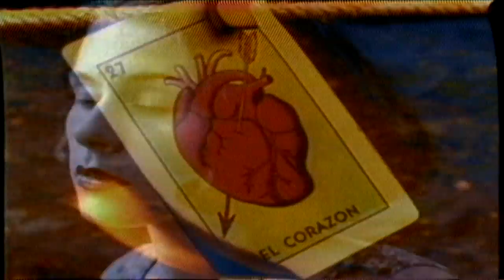Hank Williams Sr. - Cold, Cold Heart ‌‌ - Bohemia Afterdark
NEW Channel! We will be unlocking more of the music vault!
See Music Videos that you CAN'T See on You Tube ! +Live Chat and Embed video codes.

Hank Williams (September 17, 1923  January 1, 1953) was an American singer and songwriter and musician who has become an icon of country music and one of the most influential songwriters of the 20th century. A leading pioneer of the honky tonk style, he had numerous hit records, and his charismatic performances and succinct compositions increased his fame. His songbook is one of the backbones of country music, and several of his songs are pop standards as well. He has been covered in a range of pop, gospel, blues and rock styles. His death at the age of twenty-nine helped fuel his legend. His son (Randall) Hank Williams, Jr., nicknamed "Bocephus", his daughter Jett Williams, and his grandchildren (Shelton) Hank Williams III, Holly Williams, and Hilary Williams are also professional singers.
Bohemia Afterdark is a channel for music lovers that remember the alternative, grunge and hip hop  music from the late 80’s and early 90’s. Music featured on BVMTV during that time typically was not seen anywhere else.

Bohemia Afterdark launched on TVs in 1982 and operated in Phoenix, AZ, but early history is unknown until 1990 when they moved to Portland, Oregon. In 1992 they began airing on KPDX Portland and then they move to KWBP in 1994. In 1997 Network One shut down and the service moved to KOIN and in 2001, the service moved back to Phoenix, airing on KASW, then in 2002, moved to KPHO-TV. In 2003 they got their own station, KPHE-LP, at the time broadcasting on channel 19 in Mesa, Arizona, and changed their name to Bohemia Visual Music. KPHE moved to channel 44 in Phoenix in 2005.[2] Bohemia Visual Music changed their name to 24-7 Videos for a few months from mid-2005 to early-2006, then reverted to Bohemia Visual Music.